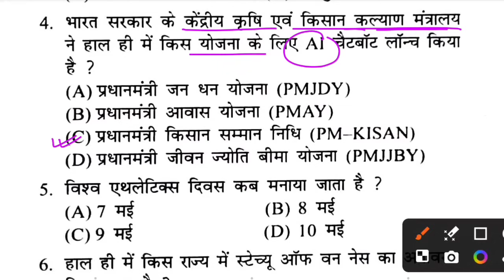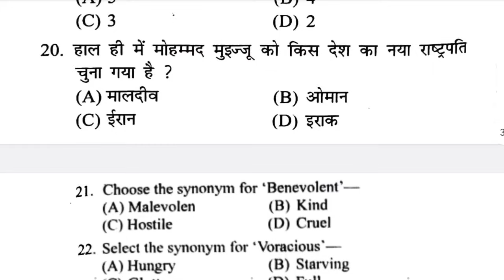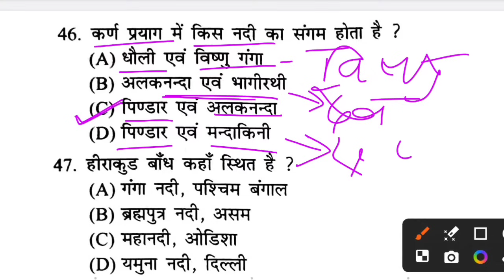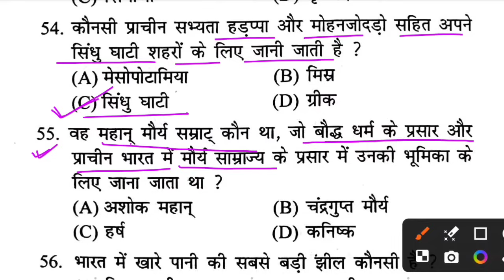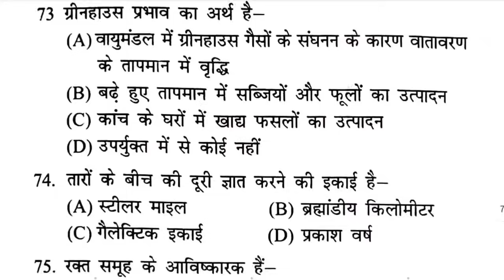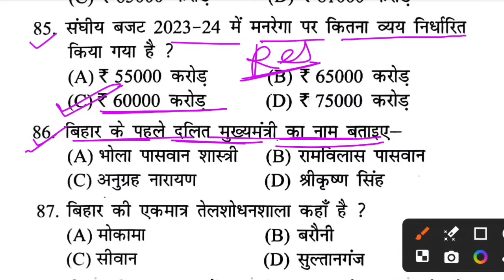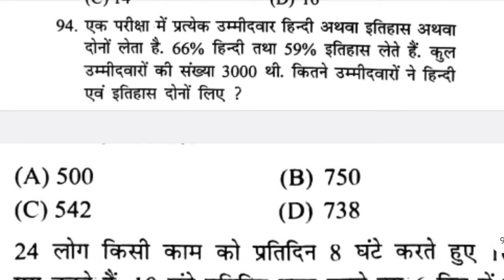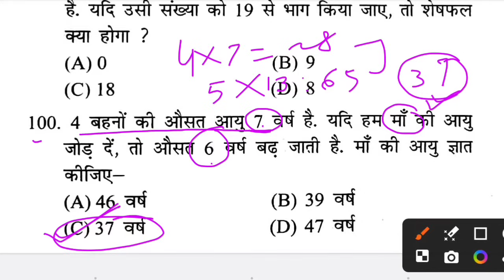बिहार पुलिस मिशन वर्दी बैच 2024 | Bihar Police New Practice Set-65 | Bihar Police Re-Exam 2024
👉For pdf & updates join Telegram
Bihar Police new practice set
Bihar police special practice set2024
Mission Vardi Batch 2024